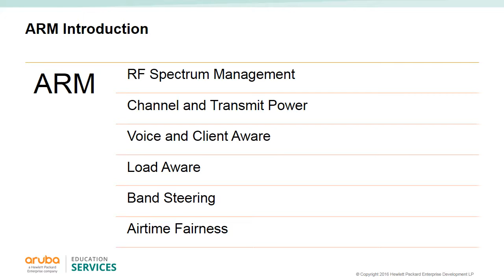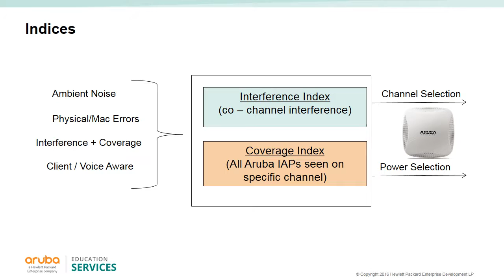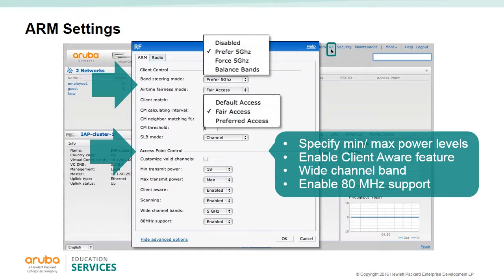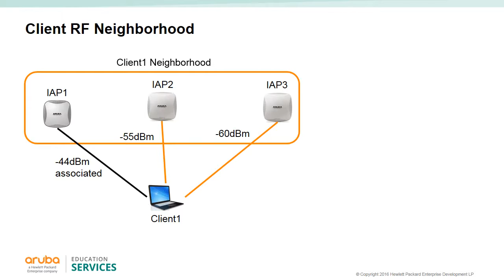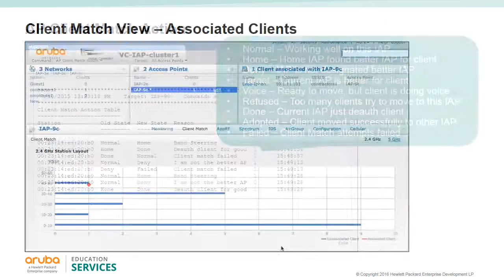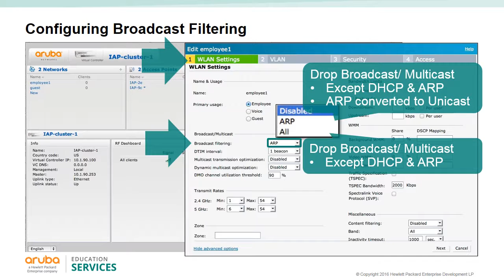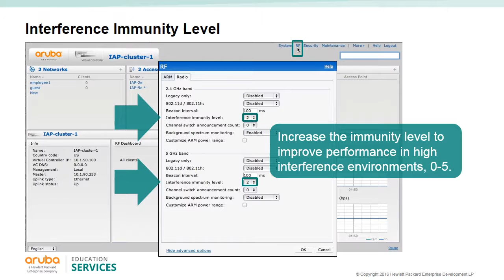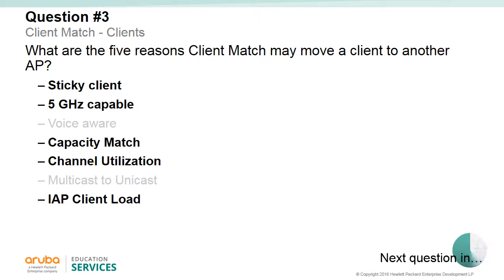06. Adaptive Radio Management- ARM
This video introduces you to the Adaptive Radio Management (ARM) features & benefits,  including ARM Scanning and ARM Indices used for optimal power and channel selection.
ARM introduction, ARM scanning, ARM indices, Band steering, Airtime fairness, client match intro, RF neighborhood, support commands.

It’s highly recommended to watch all previous video’s, in order to get  a complete & brief idea about the subject.